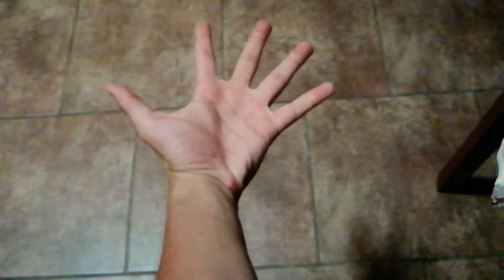Więc jak tam u mnie?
Jutro dam znać też co tam nowego